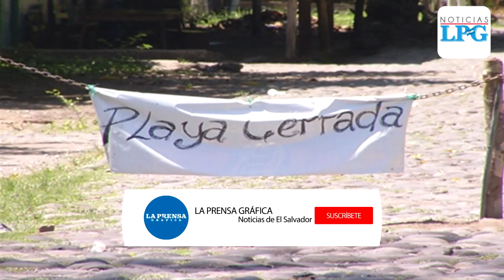Así lucen las playas salvadoreñas en tiempo de confinamiento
A pesar que los habitantes de las comunidades de las playas El Salvador han decidido cerrar sus accesos para evitar que el Covid-19 llegue a sus familias, algunos salvadoreños siempre llegaron a las playas este fin de semana recién pasado.

¡Visítenos!